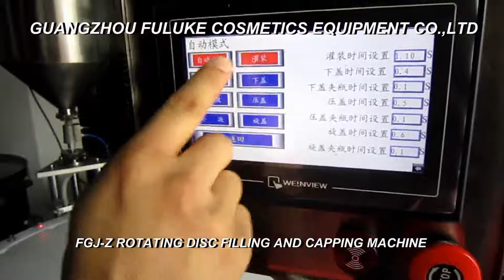FGJ -Z Automatic hard stand bottle filling machine (liquid ,cream ,oil etc)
Contact person :Abby Huang
Skype:flkmachine
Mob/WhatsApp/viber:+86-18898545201